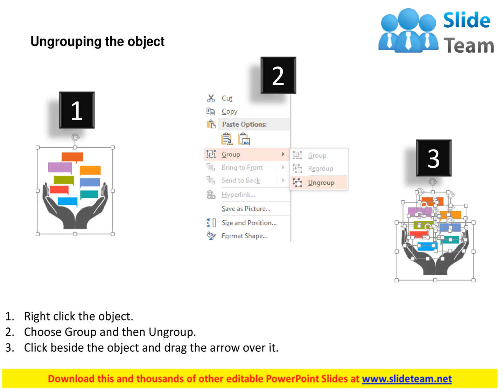hands with infographics data representation flat powerpoint design